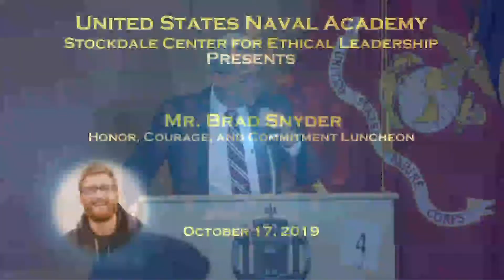Honor Courage Commitment Luncheon 2019, Brad Snyder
Mr. Brad Snyder, wounded warrior and medalist athlete, was the guest speaker for the 2019  Honor Courage and Commitment Luncheon, an event that invites faculty, staff and midshipmen for an afternoon of inspiration and fellowship. Leaders, innovators and people who make a difference through service are invited to share their stories with the group.  Mr. Snyder competed in the 2012 Summer Paralympics in London, the 2016 Summer Paralympics in Rio, and won two Gold medals and one Silver at London and three Gold and one Silver at Rio. He is author of Fire in My Eyes: An American Warrior's Journey, a book he shared with those attending.